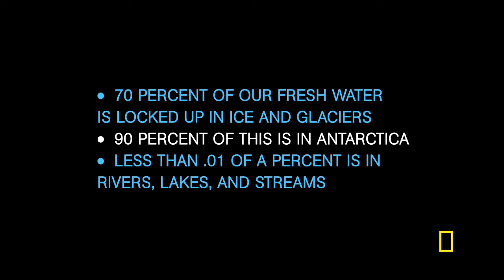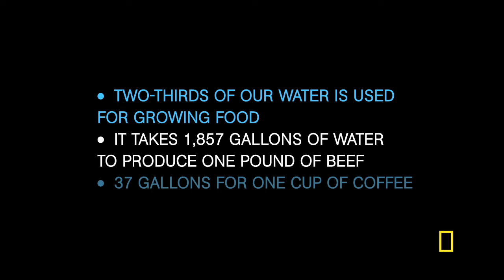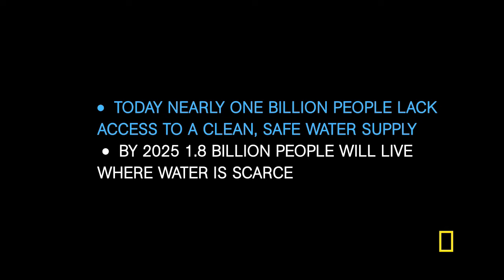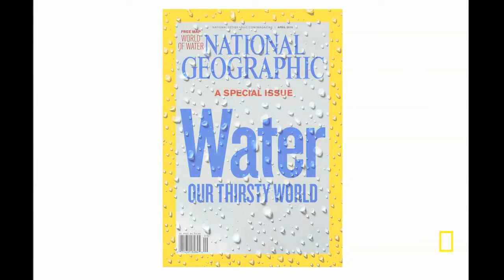Our Thirsty World | National Geographic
Did you know that only 1% of Earth's water is fresh and available for consumption? Fresh water is the world's most essential natural resource, but it's also one of the most threatened. National Geographic magazine's April issue celebrates and explores this important resource.